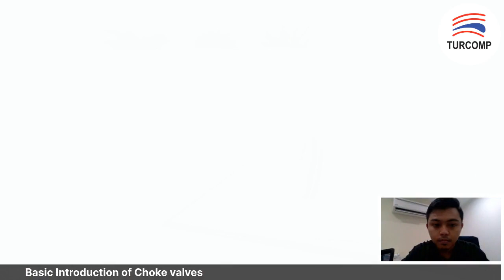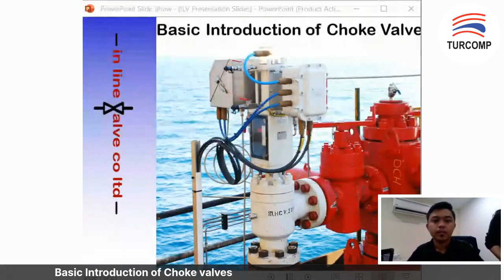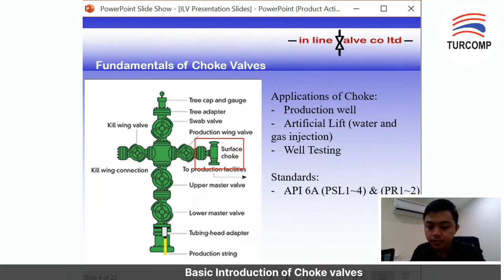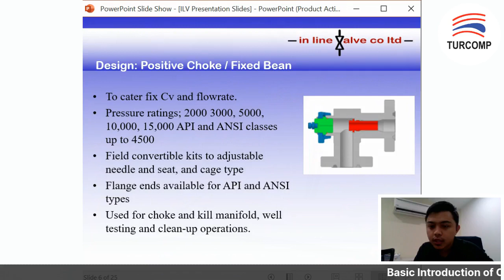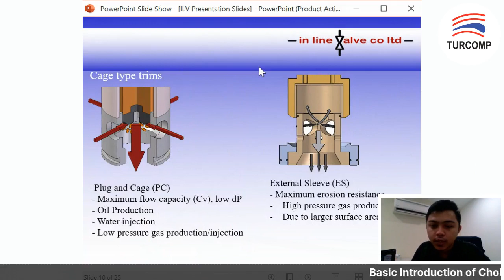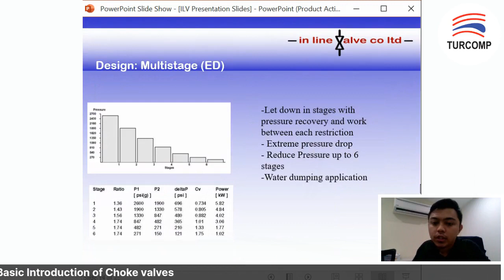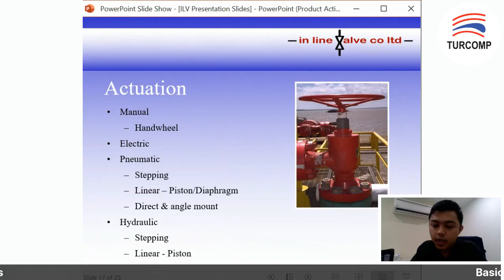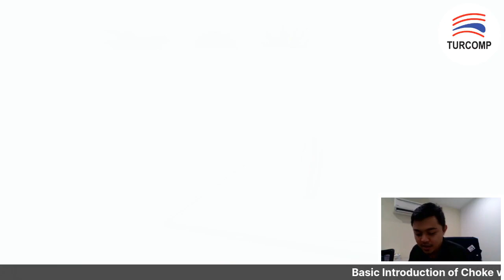LLS : Choke Valve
There are several types of valves that we learnt throughout our flow control training. Can you recall?
It is about time for us to learn a new type of valve. Catch up with our Project and Product Application Engineer introducing The Choke Valve.